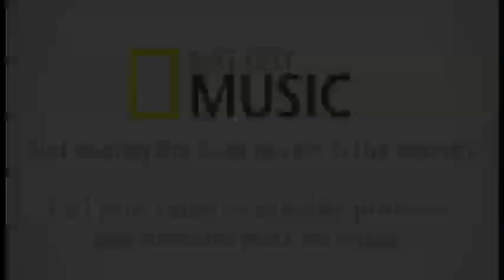Mickey Hart and Global Drum Project - NatGeoMusic.net | National Geographic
Ex-Grateful Dead Drummer Mickey Hart brings his band of international percussion superheroes to Geo Sessions, mesmerizing all who dare step in their path with intricate patterns of rhythm.  See more GeoSessions at NatGeoMusic.net